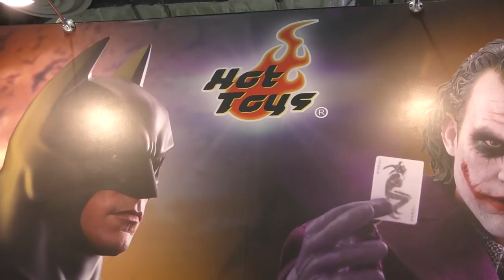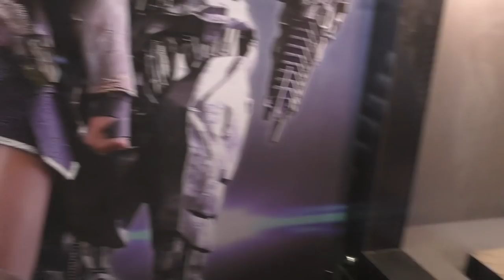Hot Toys Complete Booth Tour (STGCC 2017)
Here's a full booth tour walkthrough of every Hot Toys product at Comic Con Singapore 2017.

Products shown are from the following licenses:
Batman Begins
The Dark Knight Rises
Batman vs Superman Dawn of Justice
Wonder Woman
Justice League
Daredevil (tv)
Punisher (tv)
Agents of Shield (tv)
Spider-man Homecoming
Thor Ragnarok
Guardians of the Galaxy 2
Star Wars

Hot Toys products are available from Sideshow Collectibles for most regions, and also from local comic and collectibles stores in many regions.